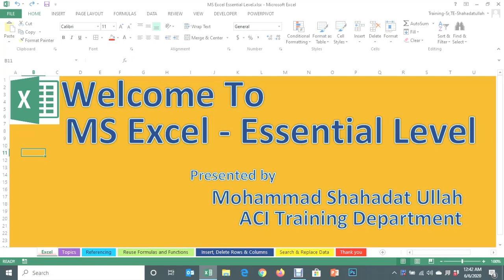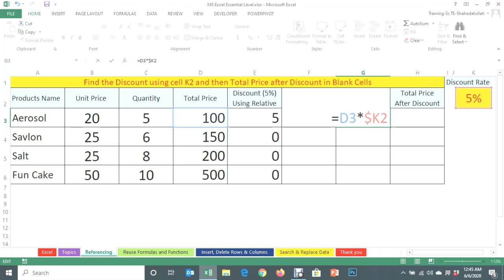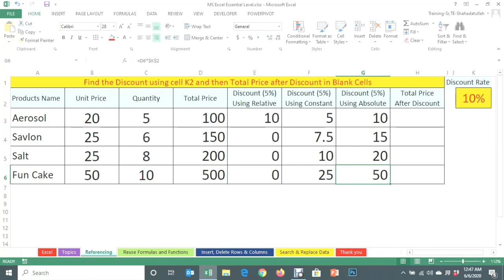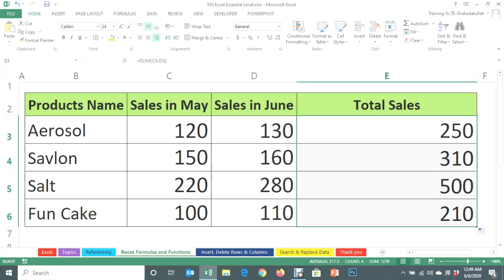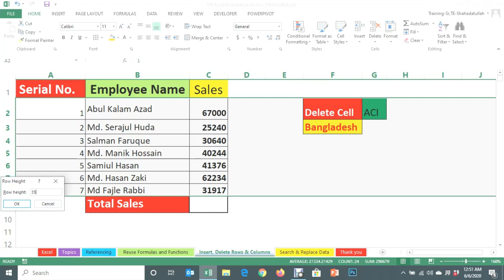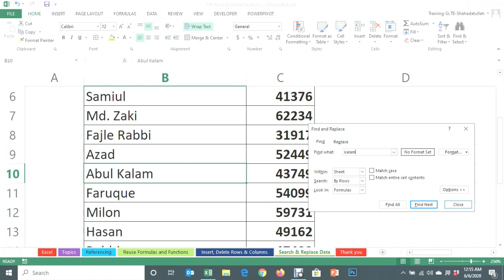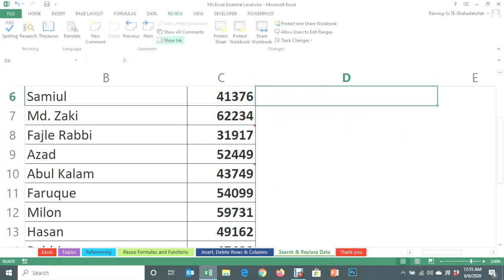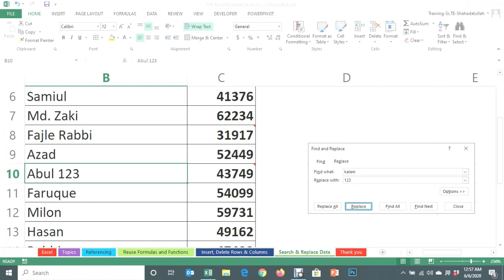Vital Awareness of MS Excel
From this video we can know Essential knowledge of MS Excel like:
1. Relative Cell Reference
2. Absolute Cell Reference
3. Reuse Formulas and Functions
4. Insert, Delete, and Adjust Cells, Columns, and Rows
5. Search for and Replace Data